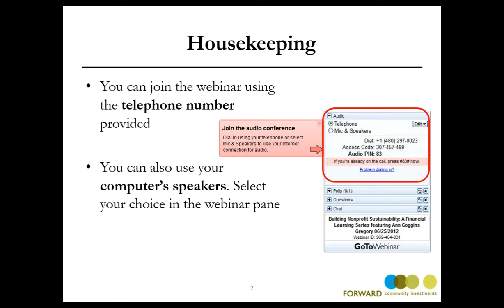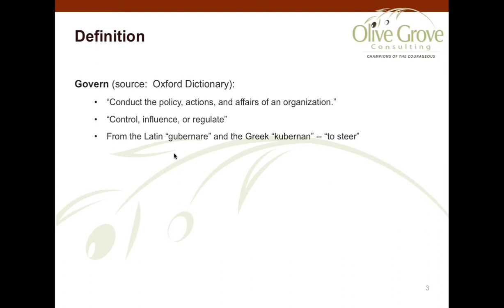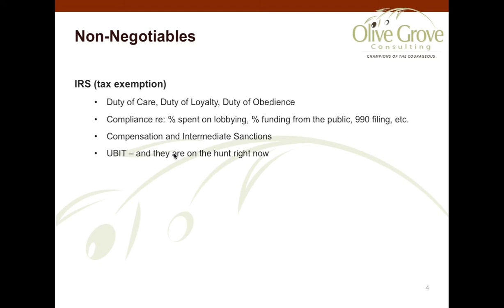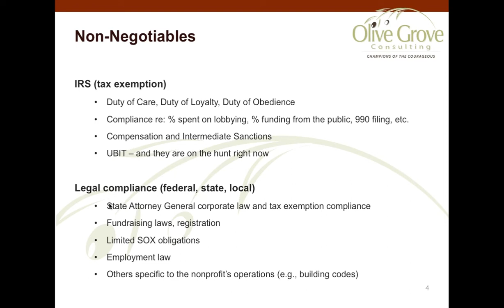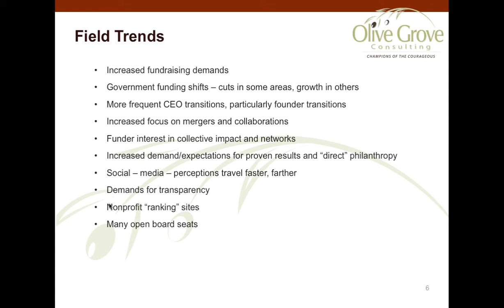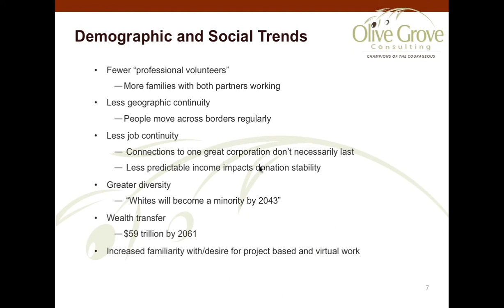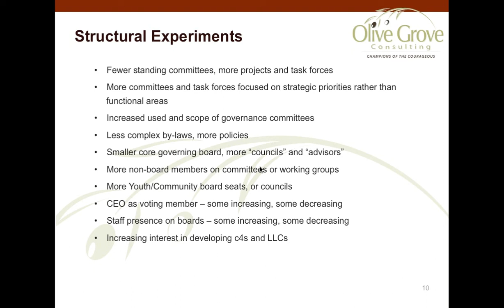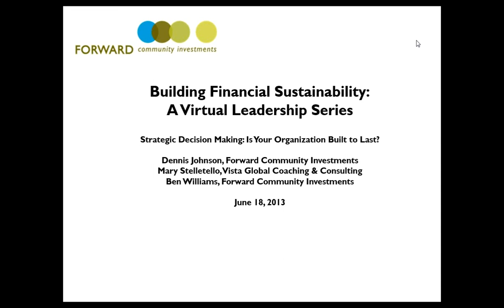2013 Building Financial Sustainability Virtual Leadership Series Governance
Forward Community Investments is pleased to present the 2013 Building Financial Sustainability Virtual Leadership Series. This monthly webinar series is intended to educate, inform, and invigorate executive directors, staff, and board members about topics designed to strengthen the leadership capacity of their organizations.